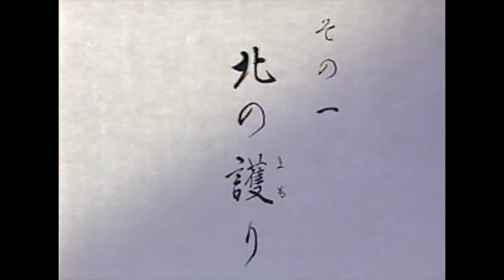【懐かしの名舞台】「和歌 大神の、天さかる」（吟）笹川鎮江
日本吟剣詩舞振興会映像アーカイブから懐かしい名吟詠・名演舞をお送りいたします。

徳川斉昭作「和歌 大神の、天さかる」
吟：笹川鎮江